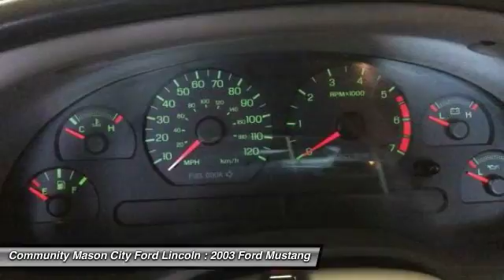2003 Ford Mustang Clear Lake Mason City FG108H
2003 Ford Mustang 2dr Cpe Deluxe

Black exterior and Dark Charcoal interior, Deluxe trim. In Good Shape. SOLID PAINT, Alloy Wheels, CD Player, 4-SPEED AUTOMATIC TRANSMISSION W/OD, SPORT APPEARANCE GROUP, 3.8L SMPI V6 ENGINE. 5 Star Driver Front Crash Rating. AND MORE!br /br /THIS MUSTANG IS COMPLETELY EQUIPPEDbr /4-SPEED AUTOMATIC TRANSMISSION W/OD, SPORT APPEARANCE GROUP: bright alloy wheels, leather-wrapped steering wheel, SOLID PAINT: (STD), 3.8L SMPI V6 ENGINE: (STD) br /br /FORD MUSTANG: UNMATCHED RELIABILITYbr /5 Star Driver Front Crash Rating. 5 Star Passenger Front Crash Rating. Approx. Original Base Sticker Price: $18,400*. br /br /KEY FEATURES ON THIS MUSTANG INCLUDEbr /CD Player Rear Spoiler, Keyless Entry, Bucket Seats, 4-Wheel Disc Brakes, Vehicle Anti-Theft System. Deluxe with Black exterior and Dark Charcoal interior features a V6 Cylinder Engine with 193 HP at 5500 RPM*. Mustang: the iconic American muscle car. br /br /VISIT US TODAYbr /I'd like to thank you for visiting Mason City Ford on-line. I'm genuinly proud of our dealership and the world class care we provide for all of our sales and service guests. Our goal is to provide you with an experience which will completely satisfy your needs and exceed your expectations. Our customer one approach means we understand the importance of providing clear and accurate information to help you make an informed decision 2011 Ford Presidents Award Winner! br /br /Pricing analysis performed on 2/29/2016. Horsepower calculations based on trim engine configuration. Please confirm the accuracy of the included equipment by calling us prior to purchase. br /